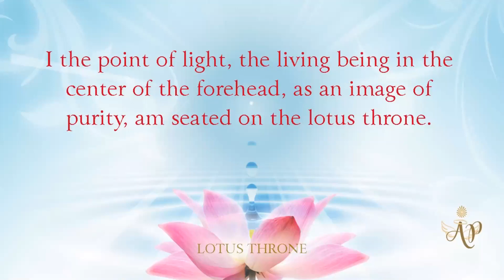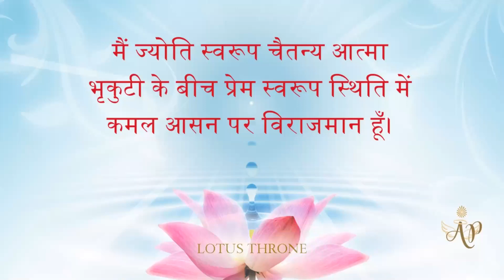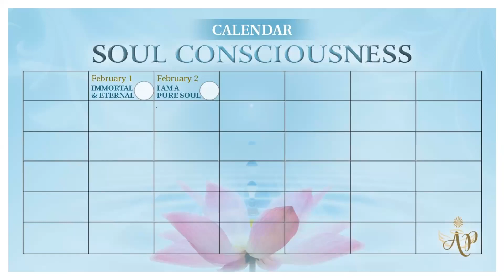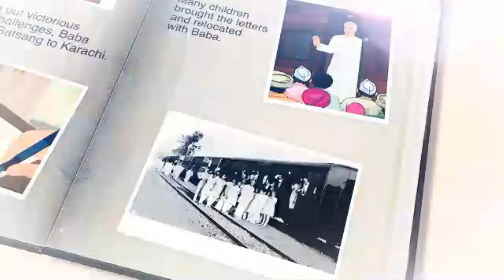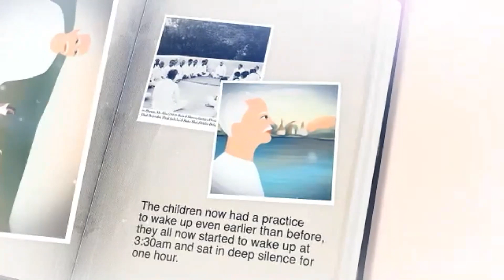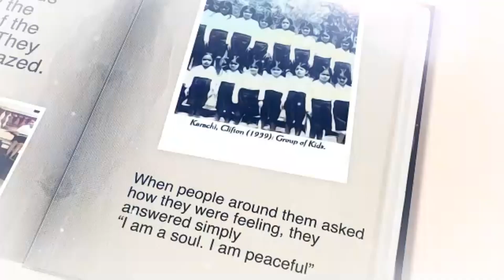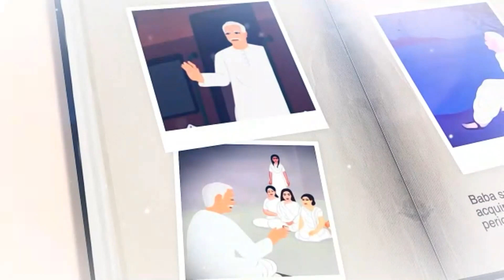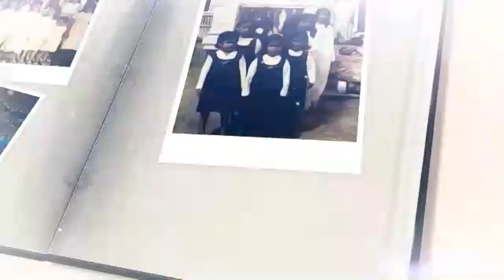Lotus Throne - Soul Consciousness - Purity #1 (Portuguese)